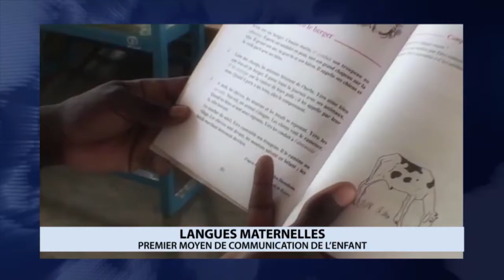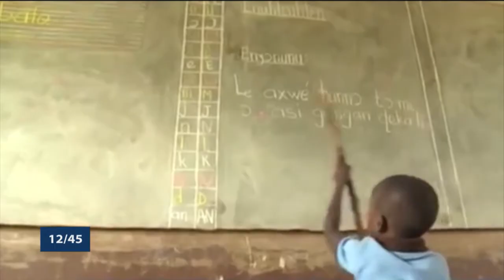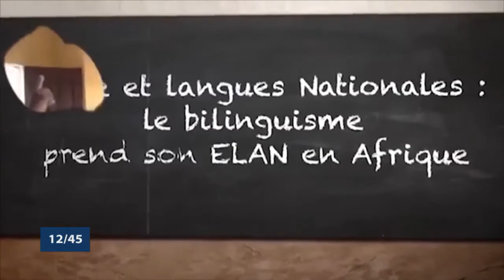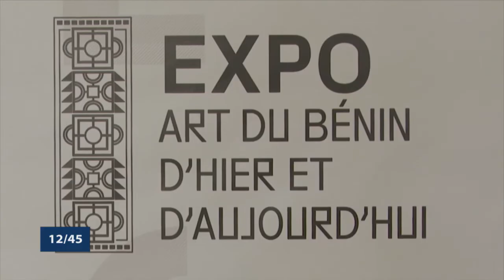Le 12 45 du 26 Février 2022 avec Ulvaeus BALOGOUN